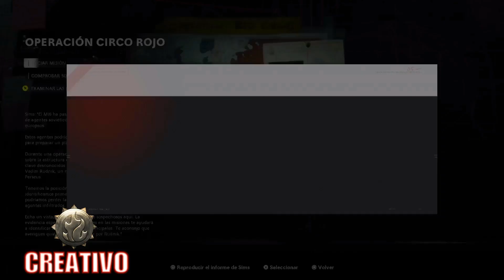Mastering Cold War Gameplay | PS4 Fuera de Contro - Enemigo 4k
callofduty blackopscoldwar gameplay baldovinogaming-90 BLACK OPS COLD WAR GAMEPLAY PS4 ( SUSCRIBETE PARA MAS VIDEO DE CAMPAÑA DE COLD WAR GAMEPLAY SUBIENDO VIDEO CADA 3 O 5 DÍA SIGA VIENDO EL VIDEO PARA NO PERDER LO QUE PASO EN ES VIDEO DE CAMPAÑA DE BLACK OPS COLD WAR GAMEPLAY 2023 4K

ea sports fc 24 gameplaycall of duty warzone 24k gameplay

Contra enemigo call of dutyCall of duty disparoFuego salvaje call of dutycall of duty mobilecod mobilecod mobile battle royalecodm

gameplay video call of dury